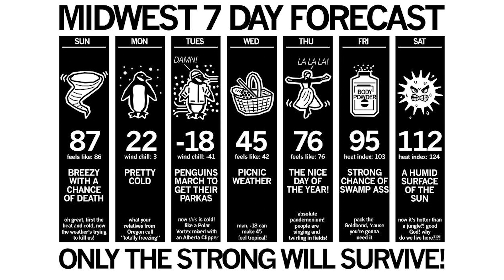Chatty GRWM Using 2019 Beauty Favorites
Today, I wanted to do a quick GRWM using some of my favorite products from 2019. Next week, I'm releasing all my best of beauty videos, so this is a bit of a sneak peak.

I also wanted to give you a few life updates and chat about a few things I've been thinking about as it relates to my channel.

★ PRODUCTS MENTIONED ★
Pacifica Alight Clean Foundation - 36CL

ELF Flawless Hydrating Concealer - Light Peach

Marc Jacobs Eye-Conic Steeletto Multi-Finish Eyeshadow Palette

Touch In Sol Metallist Sparkling Foiled Eye Shadow - Holo Mulberry

Julep When Pencil Met Gel Eyeliner - Clay

Milani Highlight & Contour
OMG, they've discontinued it!

EM Cosmetics Color Drops Serum - Rose Milk

Charlotte Tilbury Beauty Highlighter Wand - Spotlight

★ FOLLOW ME ★
All Social Media is @sarahbeautyhub

All thoughts and opinions are my own. Magic Links also makes it much easier for me to quickly add these links which used to take me quite a while to do for every video. Thanks for supporting my channel.